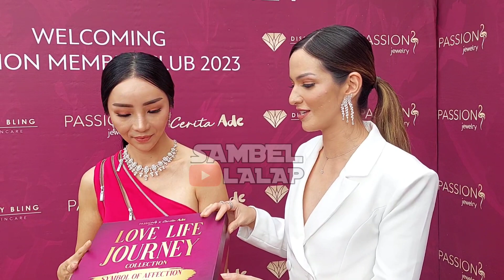NIA RAMADHANI JUAL PERHIASAN, KEUNTUNGAN UNTUK BERAMAL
Nia Ramadhani berkolaborasi dengan perusahaan perhiasan untuk beramal.